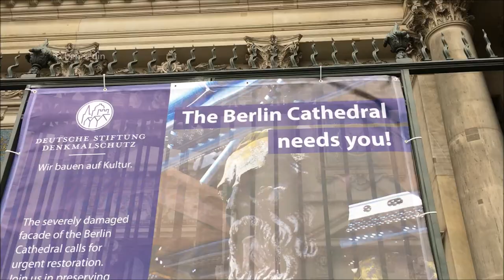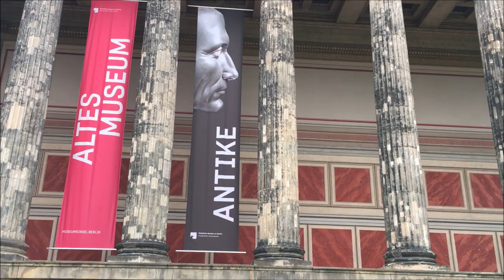Berlin Cathedral (Berliner Dom)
Berlin Cathedral (German: Berliner Dom) is the common name for the Evangelical Supreme Parish and Collegiate Church in Berlin, Germany. It is located on Museum Island in the Mitte borough. The current building was finished in 1905 and is a major work of Historicist architecture of the "Kaiserzeit".